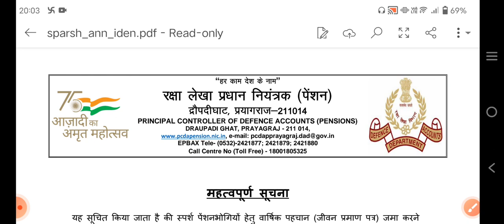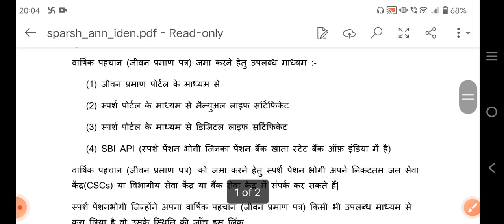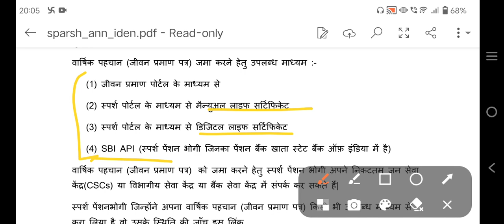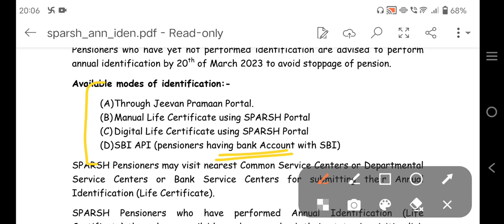अभी अभी स्पर्श से आई बहुत बड़ी खुशखबरी _ नही होगी आपकी पेंशन बंद (जीवन प्रमाण पत्र की वजह से)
80 ve saal se milega 20% jyada pension

 pension calculator